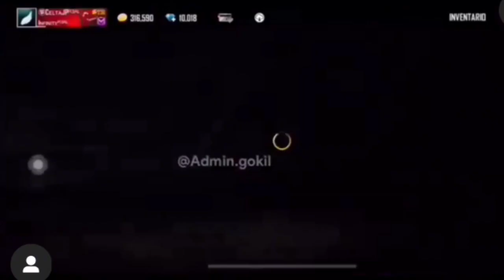legendary outfit event free fire| cobra bundle kab aayega | how to get legendary outfit in project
how to get the legendary cobra rage bundle free fire
free fire cobra event details
new update legendary outfit open
free fire new event today
sc gaming force

👇👇 My Guild Id Join Now 👇👇

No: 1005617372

Cradit :  MG Gamer

SHARE WITH YOUR FREE FIRE  FRIENDS

Tags.